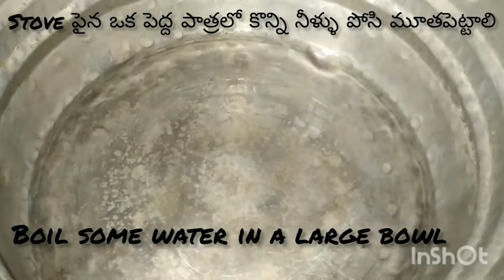Anapakaya kudumulu recipe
Anapakaya kudumulu recipe is famous in Telangana. This is prepared in almost all houses in winter season because A bean family Anapakaya is available only in this season.The other main reason for this recipe making is this produces warmth in our body to overcome extreme cool weather outside.so viewers watch the video till end and get clarified all the doubts.